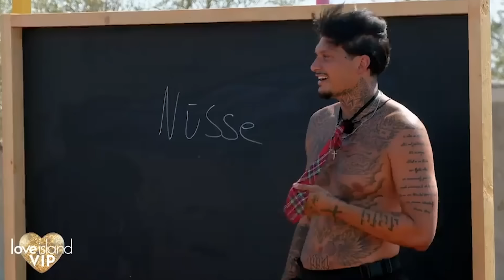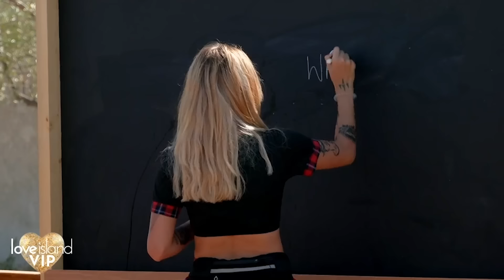SCHOCK !!! Das ändert ALLES !!! - Love Island VIP 2024 Folge 2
Eine Gruppe abenteuerlustiger VIP-Singles erlebt in einer luxuriösen Villa einen Sommer voller aufregender Begegnungen und prickelnder Flirts. Moderatorin Sylvie Meis führt durch die erste VIP-Version der erfolgreichen Dating-Show.